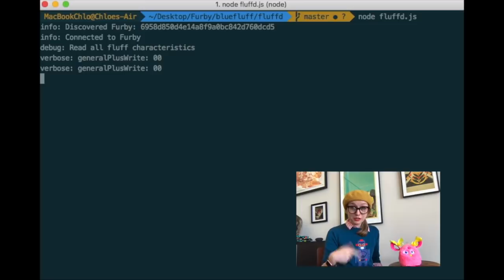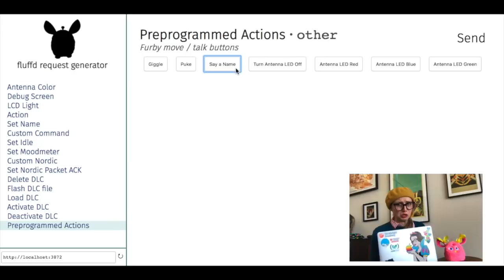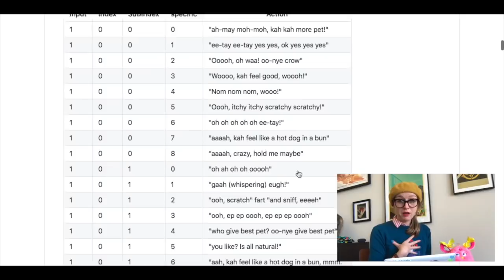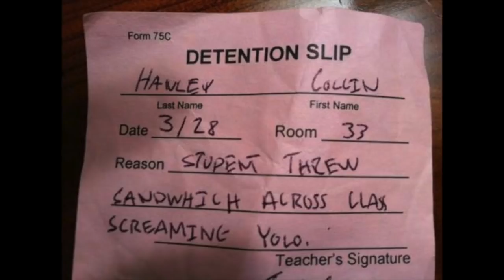Furby Hacking 101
Chloe celebrates her inner 90s kid, showing us how interact and control Furby Connect (the BLE-enabled version of the classic toy) from your Linux macOS, FreeBSD, or Windows machine.

She shares her favorite pre-programmed actions, available via the fluffd GitHub repo, including changing antenna colors, making Furby dance and sing, and dozens more.

Future posts will dive deeper into the code and custom actions, video recordings of Chloe’s Custom Furby Connect in action (pun intended), and general nostalgia.

Intro: start-3:57
Tutorial: 3:58-end

-Referenced Links-